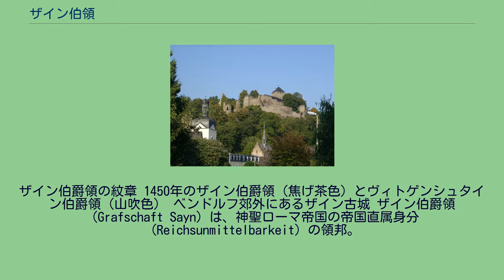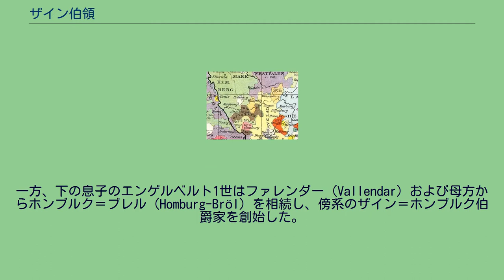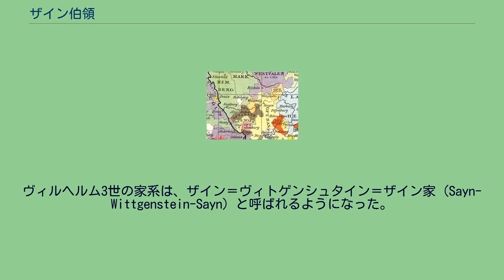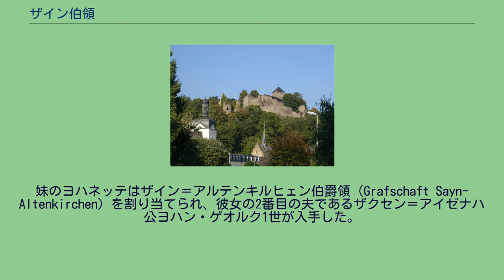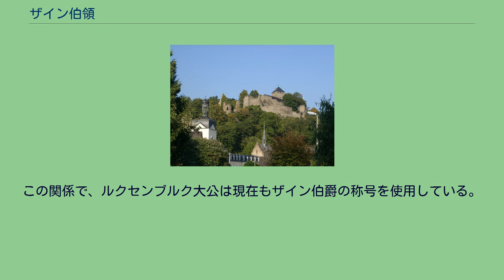ザイン伯領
ザイン伯爵領の紋章 1450年のザイン伯爵領（焦げ茶色）とヴィトゲンシュタイン伯爵領（山吹色） ベンドルフ郊外にあるザイン古城 ザイン伯爵領（Grafschaft Sayn）は、神聖ローマ帝国の帝国直属身分（Reichsunmittelbarkeit）の領邦。
現在のドイツ・ラインラント＝プファルツ州のヴェスターヴァルト地方（Westerwald）を支配領域としていた。
ザイン伯爵領の地名は、10世紀ないし11世紀に建てられ、1139年に史料に登場するベンドルフ郊外のザイン古城（Burg Sayn）に由来する。
ザイン伯爵家はヴェスターヴァルトにおいて所領を拡大し、勢力はジーク川、ニーダーライン地方に接するまでに至った。
最初期のザイン伯爵家の血統上の起源は不明だが、おそらくナッサウ家から出たと考えられている。
伯爵家は12世紀後半以降も、結婚を通じて勢力を拡大していった。
1246年、ハインリヒ3世伯の死により最初期のザイン伯家の男系が絶えると、ハインリヒ3世の妹アーデルハイトがシュポンハイム伯ゴットフリート3世に嫁いでいた関係で、次のザイン伯家はシュポンハイム家（Spanheimer）から迎えられた。
夫妻の長男のシュポンハイム伯ヨハン1世がザイン伯を兼ね、その息子の世代でハインリヒ1世のシュポンハイム伯爵家を、ゴットフリート1世がザイン伯爵家をそれぞれ相続した。
ゴットフリート1世伯の息子のうち、上の息子ヨハン2世はザイン伯領の大半を受け継ぎ、ザイン＝ザイン伯爵家の始祖となった。
一方、下の息子のエンゲルベルト1世はファレンダー（Vallendar）および母方からホンブルク＝ブレル（Homburg-Bröl）を相続し、傍系のザイン＝ホンブルク伯爵家を創始した。
ザイン＝ホンブルク伯家はその後、ヴィトゲンシュタイン伯爵領を相続してザイン＝ヴィトゲンシュタイン伯爵家を称した。
ザイン＝ザイン伯爵家は1606年、ハインリヒ4世伯の死により断絶した。
ハインリヒ4世の姪で女子相続人のアンナ・エリーザベトは、同族のザイン＝ヴィトゲンシュタイン伯爵家の次男ヴィルヘルム3世と結婚しており、ヴィルヘルム3世がザイン伯爵領を受け継いだ。
ヴィルヘルム3世の家系は、ザイン＝ヴィトゲンシュタイン＝ザイン家（Sayn-Wittgenstein-Sayn）と呼ばれるようになった。
しかしヴィルヘルム3世の孫息子ルートヴィヒが1636年にわずか7歳で死去すると、ザイン伯領はルートヴィヒの2人の姉妹、エルネスティーネとヨハネッテに分割相続されることになった。
姉のエルネスティーネはザイン＝ハヒェンブルク伯爵領（Grafschaft Sayn-Hachenburg）を相続し、同伯領はその嫁ぎ先のマンダーシャイト伯爵家（Grafschaft Manderscheid）を始め、所有者を次々に変えた。
妹のヨハネッテはザイン＝アルテンキルヒェン伯爵領（Grafschaft Sayn-Altenkirchen）を割り当てられ、彼女の2番目の夫であるザクセン＝アイゼナハ公ヨハン・ゲオルク1世が入手した。
1803年の帝国代表者会議主要決議により、ライン地方にナッサウ公国（Herzogtum Nassau）が成立すると、2つのザイン伯領は公国に併合されることになった。
ザイン伯領は1806年の神聖ローマ帝国の消滅を待たずして、独立領邦の地位を失った。
ナッサウ公アドルフ1世は1866年にナッサウ公国を失った後、1890年になってルクセンブルク大公国の元首となった。
この関係で、ルクセンブルク大公は現在もザイン伯爵の称号を使用している。